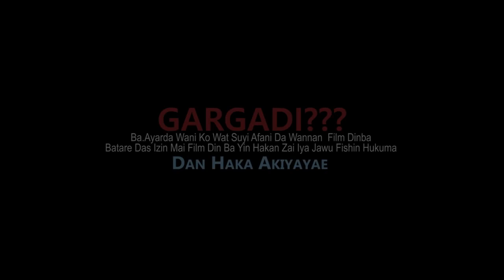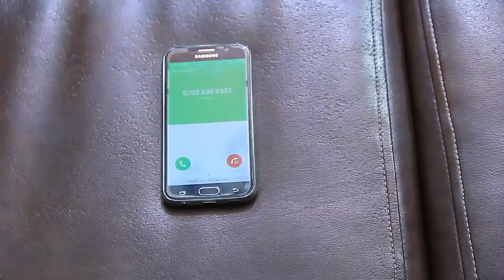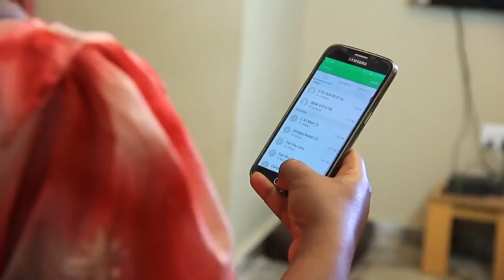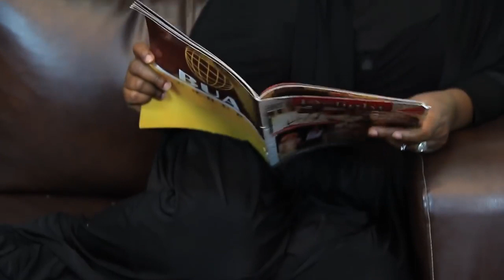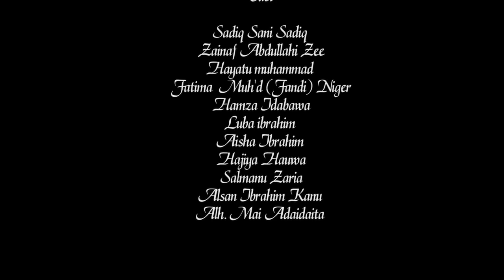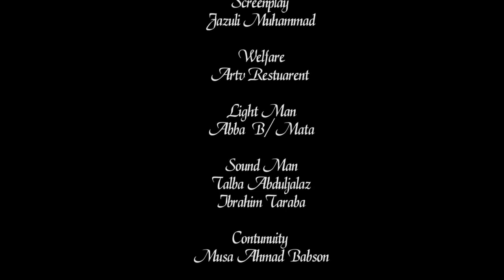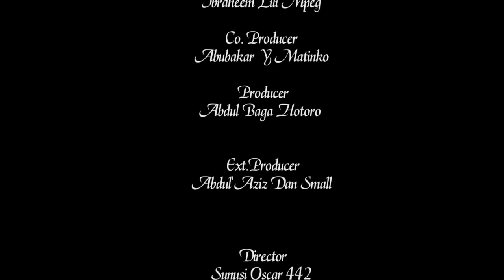hawayen wata mahaifiyar ta kaskantar da kai - Nigerian Hausa Full Movies